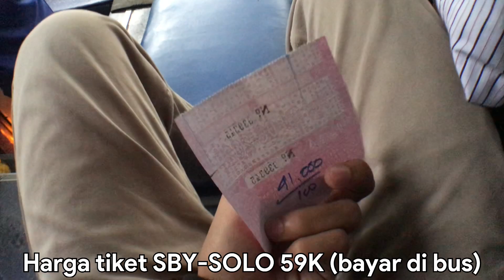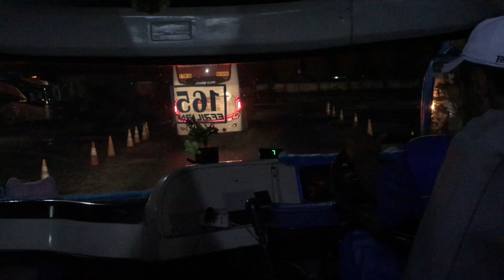JARANG DIJUMPAI!!! | Sugeng Rahayu Body Terbaru | W 7165 UP SBY - Solo "WERKUDORO", Driver P. Agung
oke temen2 kali ini saya berkesempatan nyobain lokalan lagi nih, tentunya bis yg sudah fenomenal yaitu Sugeng Rahayu, saya nyoba nyari yg unik nih.. dapet bis ATB nya Sugeng Rahayu yang body Voyager Terbaru nih, dan pastinya JAMINAN BANTERR!! Penasaran.. yuk simak video diatas.
FAQ
Bus                         : Sugeng Rahayu
Kelas                      : AC Tarif Biasa (ATB)
Julukan                  : WERKUDORO
Mesin                     : Hino AK 8
Body                       : Jetbus 3+ Voyager
Karoseri                 : -
Harga Tiket           : 59K
Trayek                    : Surabaya - Solo (Jogja)
No Agen                : -
Driver 1                  : Agung P.
Driver 2                  : -
Helper                    : Tony Y.